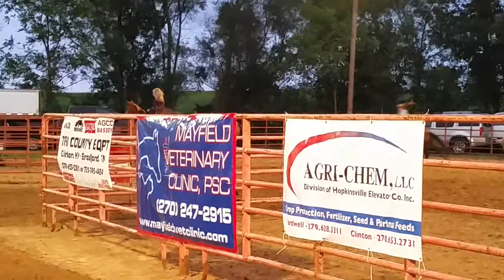B.B. 4th@ KY